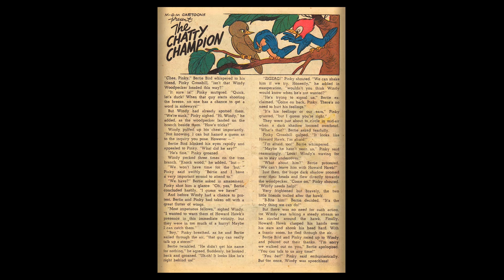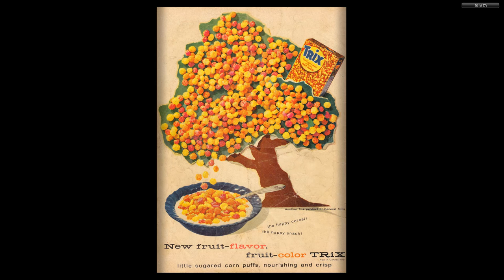Tom And Jerry 152 1957 Dell